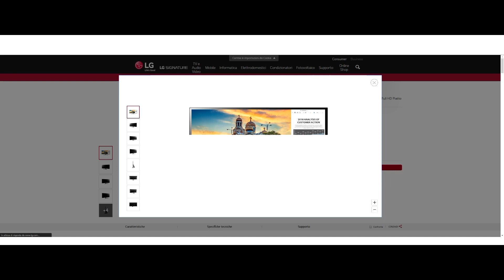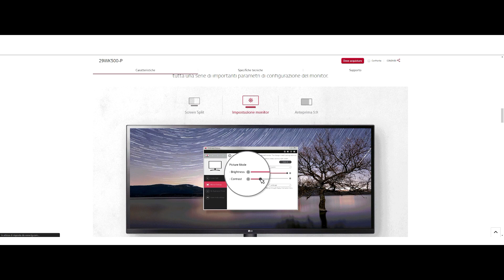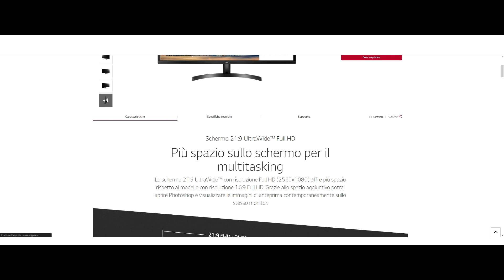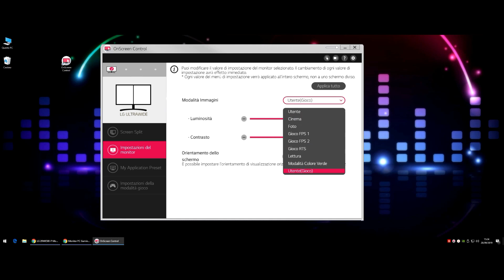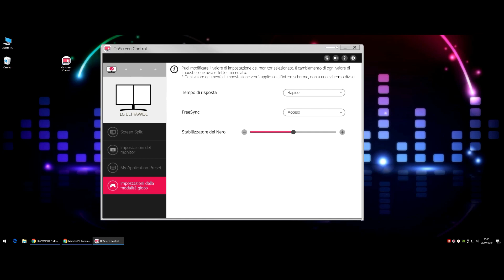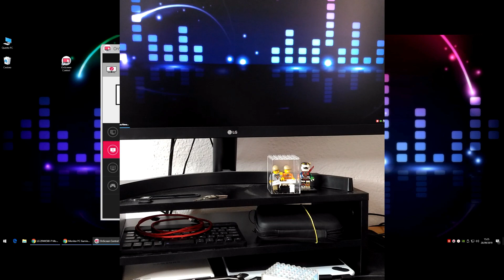Recensioni veloci!!! #106 (LG 29WK500-P Monitor, 29" 21:9 UltraWide LED IPS)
Monitor 29" UltraWide Full HD, 2560x1080
Pannello IPS per una visione ottimale da qualsiasi angolazione (8bit - sRGB 99%)
AMD FreeSync 75Hz, funzioni Gaming
Schermo MultiTasking - ScreenSplit
Ingressi/uscite: HDMIx2, uscita cuffie
Luminosità: 250 cd/m2